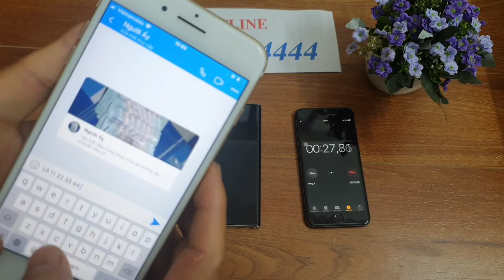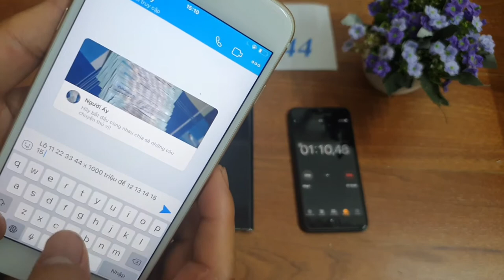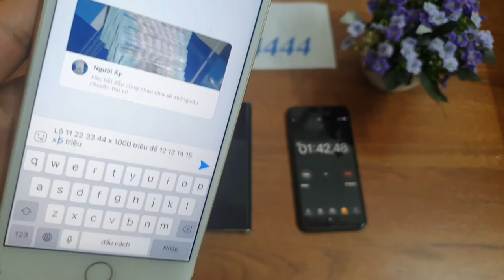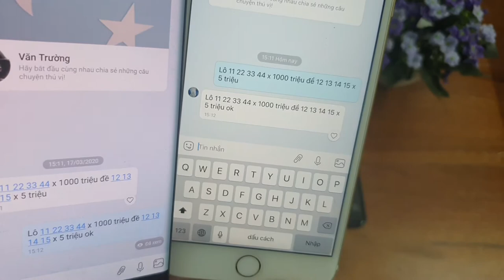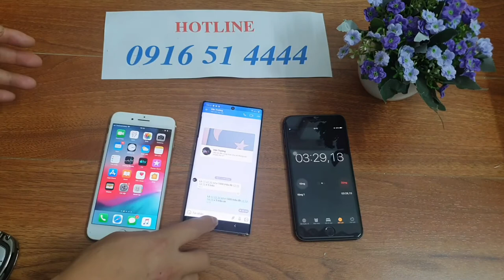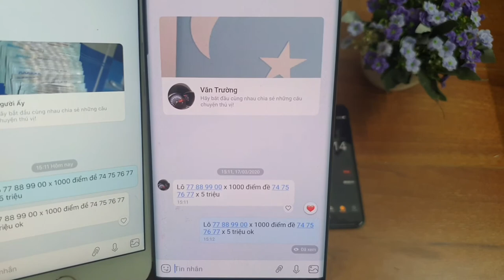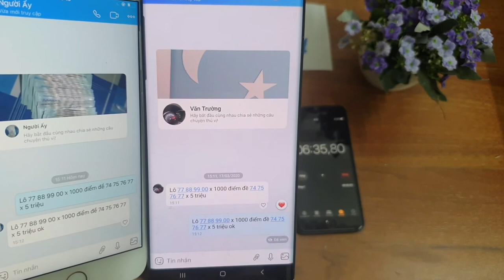Phần Mềm Sửa Tin Nhắn Lô Đề | Bịp Lô Đề Công Nghệ Cao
chúng tôi cung cấp phần mềm chỉnh sửa tin nhắn lô đề cao cấp nhất hiện nay mọi chi tiết tư vấn về phần mềm sửa tin nhắn lô đề xin liên hệ 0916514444